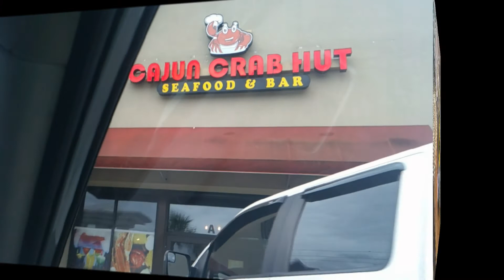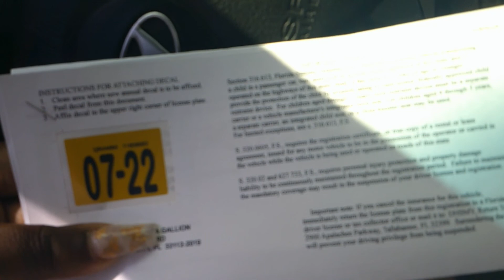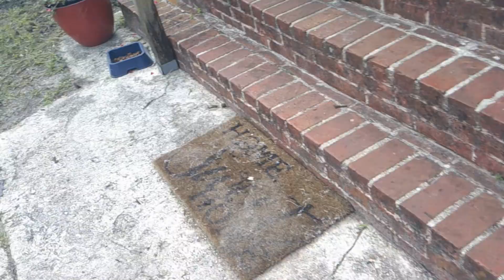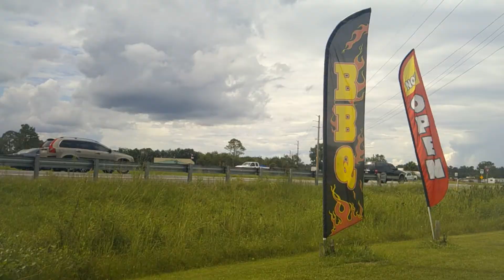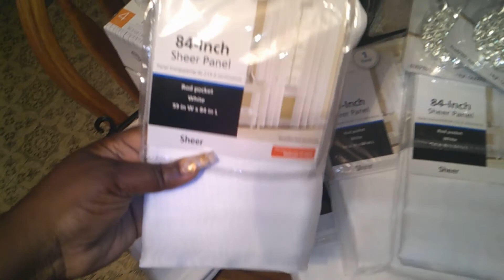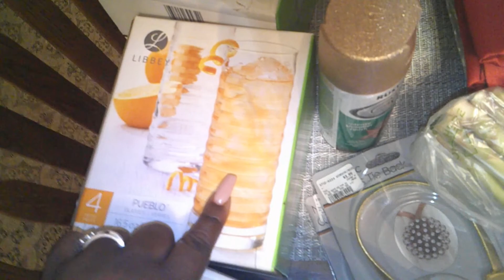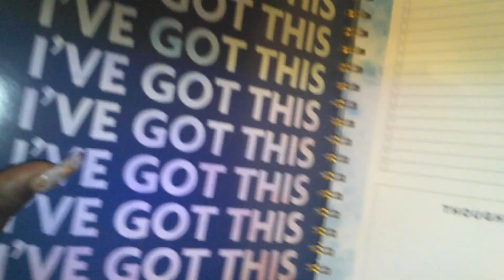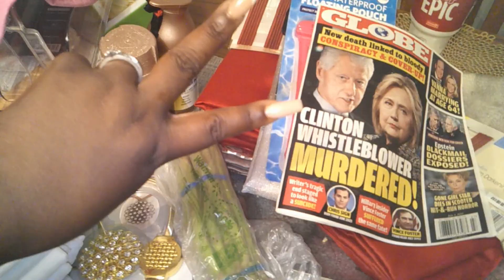WeeklyVlog 4thOfJuly Coupons Family MiniHaul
So yall i've been everywhere with this WeeklyVlog, lol, from hanging with family for the 4th to shopping for house goods and other items.
Stick around and watch the video to the end please and thank you!